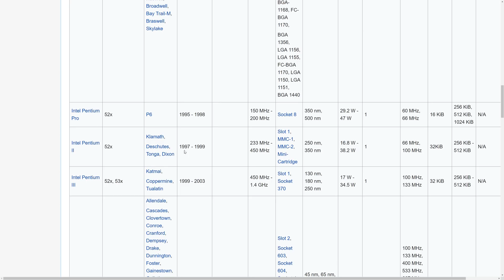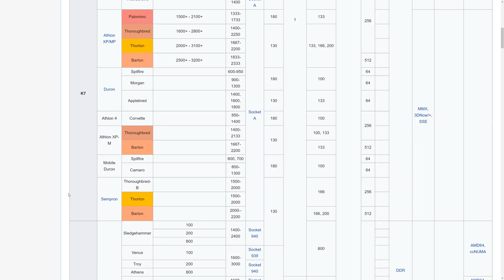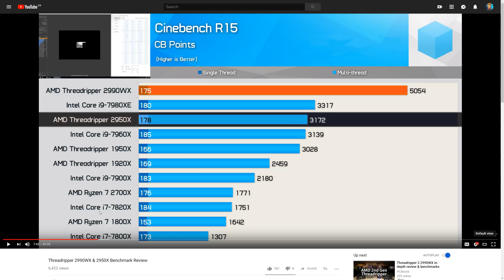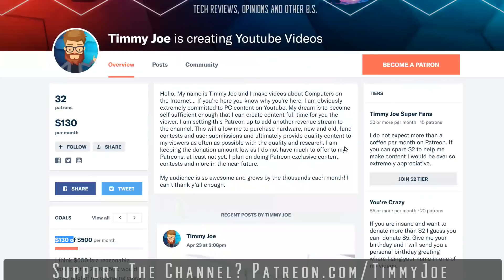How Threadripper changed the CPU like it's 1998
AMD changed the game with the launch of Ryzen and with Threadripper 2 launching today I notice a trend where AMD, Ryzen and Threadripper created a new era in computers that will change things dramatically in only a few short years

Parts in this episode:

35 dollar 120 GB SSD
G.Skill 4266mhz DDR4
Artic AIO
$680 1080 ti

Enermax 240mm AIO
Vivo V08 Case On My Set
FSP 750W PSU
Thermaltake View 31
My Threadripper Mobo
Ballistix Elite Ram Is AWESOME

My Ryzen 7 CPU and Mobo
ASRock AB 350 Pro4